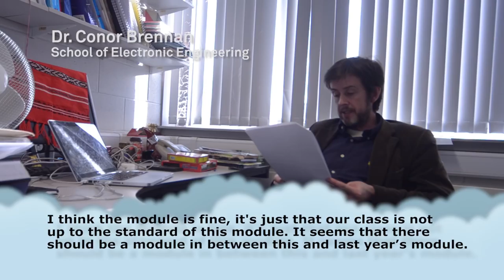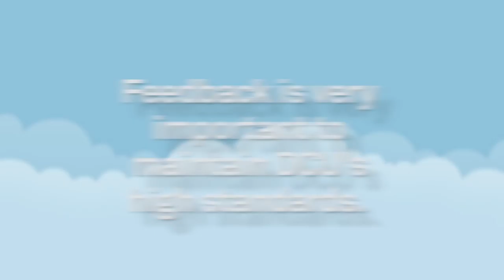DCU Lecturers Read Reviews About Themselves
Please take the time to fill in your module surveys which are available on Loop and help DCU maintain a high standard of teaching and learning.